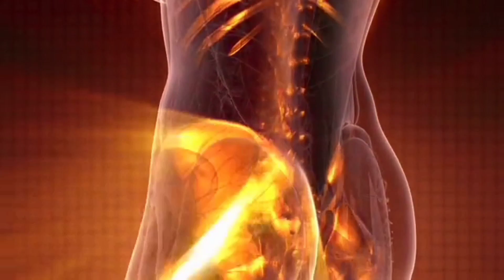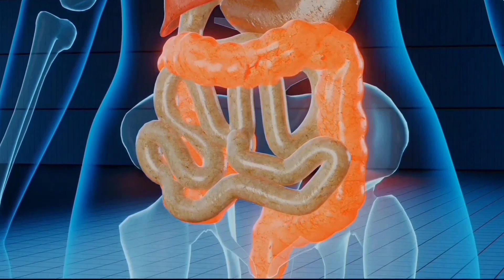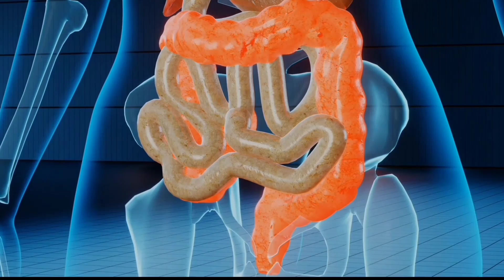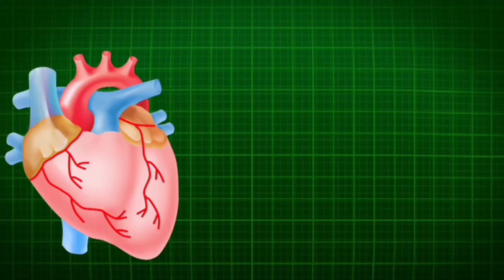नेबुला नेविगेटर ब्रह्मांड के आश्चर्य के बारे में मार्गदर्शन